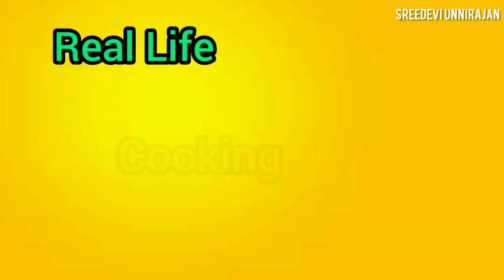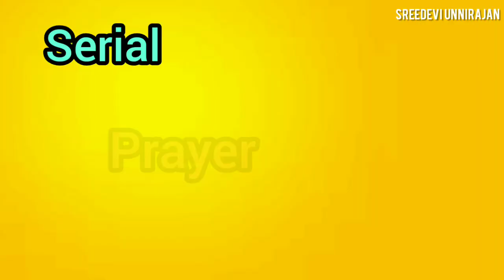SERIAL Vs REAL LIFE 😜| Funny Series | Sreedevi Unnirajan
Hi guys
Here we are doing funny series . It's a great experience. Watch and enjoy. Comment your valuable suggestions.😍😀👍

If you like my video pls

Testing out Viral AMMIKALLU Hacks

Testing out Viral CHOCOLATE Hacks

👏👏👏MAKE IT POSSIBLE👍😎😀
Channel promotion:- ( Minimum 15 videos)
1.Channel name
2.Channel link
3.Channel Description
4.Thumbnail
5.Personal Details

Talent promotion
1.Name
2.Description
3.Link

The background Audio is used only for enhancing the content which is purely for enhancing entertainment purpose, and the channel does not own or claim any rights over the music in this video. all copyrights to the creator.

Musician: Not The King. 👑